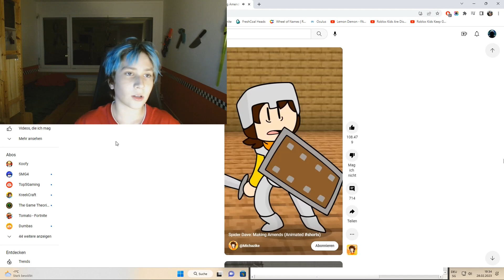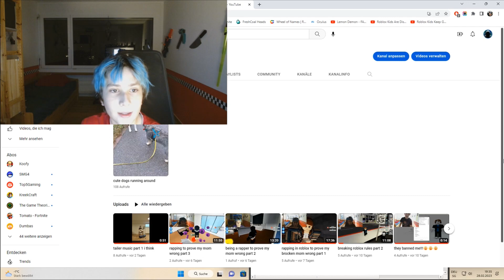worst channel?!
this has to be the worst channel